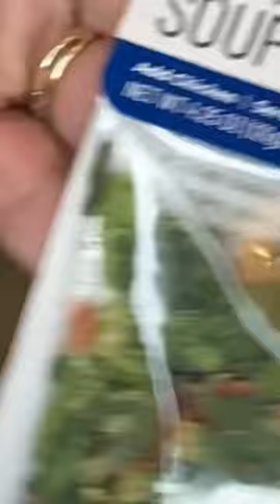VLOGMAS Day 2🎄| 2022 Turkey Soup 🍲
Delicious Turkey 🦃 Soup